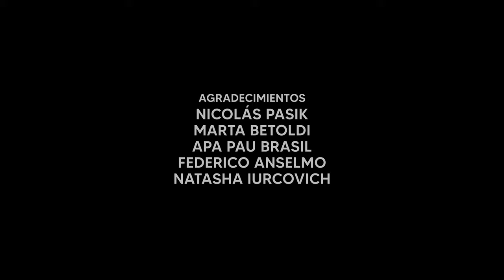Marcos Bustos - Palabras Aguas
1- Mi instinto 00:00
2- Baladas 02:43
3- Fugaz 05:22
4- 2 Postales 07:58
5- Nada sale bien 11:05

Foto: Manuel Pasik
Sonido: Sol Iurcovich
Mezcla: Francisco Azorai

Búzios - Arraial do Cabo, Febrero 2020.
Marcos David Bustos ©